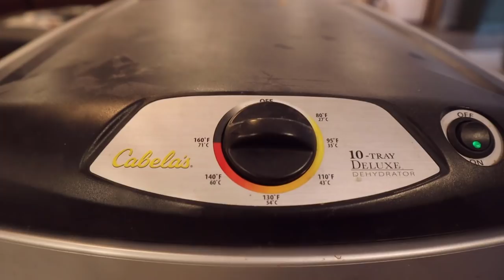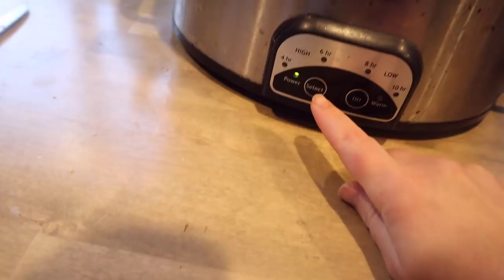Cook With Us | A Week in Our Alaska Kitchen | Moose, Bear, and Salmon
Cook with us in our Alaska Kitchen as we cook with our Costco haul plus moose, bear, and salmon.  Recipes are listed below!

Champagne Salad (Recipe from Ryanne Slocombe)
2- 8 oz packages of cream cheese
1 cup sugar
1 16 oz cool whip
1 package of frozen raspberries without the juice
1 can crushed pineapple drained
4-5 bananas
Directions:
Let cream cheese get to room temp and thaw frozen raspberries.
Mix cream cheese and sugar.
Fold in cool whip
Add fruit
Cut and add bananas just before serving so that they don't brown
Can be served right away or refrigerated and served later

Our Favorite Chili (Recipe Adapted from Sharon Slocombe)
1.5 lb ground meat (we used Bear)
2 cans of Costco 3 bean blend (can also use black and kidney beans)
2 cans diced tomatoes
1 can corn
1 packet of taco seasoning
Serve with shredded cheese and sour cream

Jerky Supplies:
Jerky gun
jerky mix

Sweet and Spicy Salmon Rub: (Lale Anderson)
2 Tbsp brown sugar
1 tsp cumin
1/8 tsp pepper
1T chili powder
1/8 tsp salt
1 T olive oil
6- 6 oz salmon fillet
Brush each fillet with 1/2 tsp of oil, then rub each fillet with about 1/2 Tbsp of the spice mixture.

We like to make the Rub in bulk, here are the measurements:
1 cup brown sugar
2T + 2 tsp ground Cumin
1 T black pepper
1/2 cup chili powder
1 tsp salt

Mississippi Moose Pot Roast
1/2 jar of pepperchinis with the juice
1 stick of butter
1 packet of ranch seasoning
1 packet of Au Jus Gravy Mix
Cook on High in the Crock-Pot for 6 hours
Shred meat and serve over rice or potatoes

Packages/Letters:
Lauren Hamm